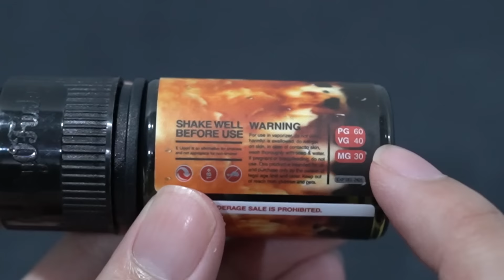รีวิว น้ำยาบุหรี่ไฟฟ้า ชานมไข่มุก โคตรอร่อย *สำหรับ Pod* | FIRE TIGER by REDSALT